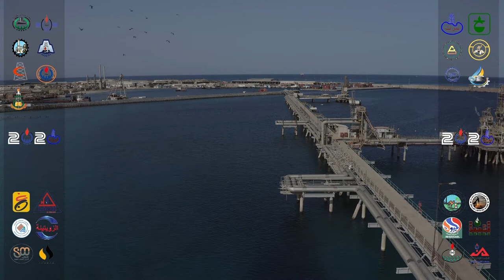بعض مواقع الشركة كما لم ترها من قبل.. تصوير جوي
بعض مواقع الشركة كما لم تراها من قبل.. تصوير جوي  بواسطة الطائرة
عرض المقطع أثناء اجتماعات الجمعية العمومية للشركات النفطية في مرسى البريقة شهر ديسمبر 2020
تصوير : عيسى مختار الفرجاني